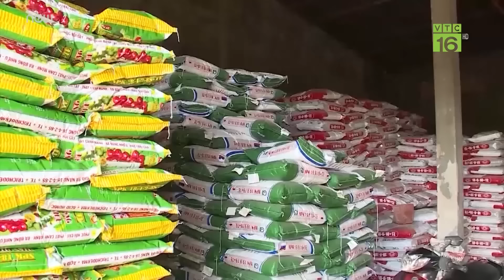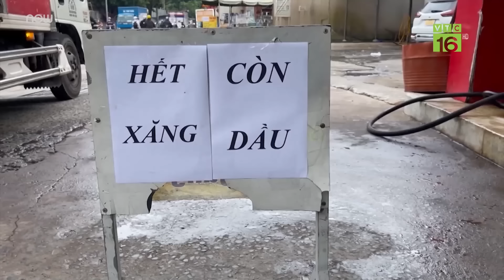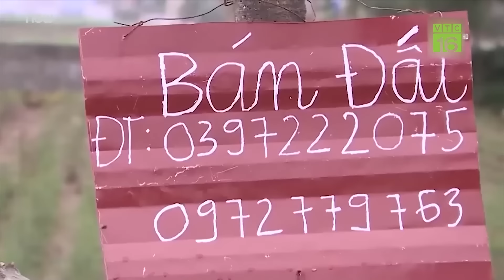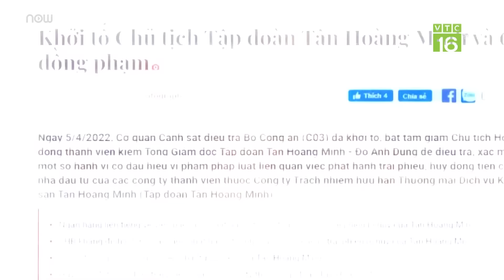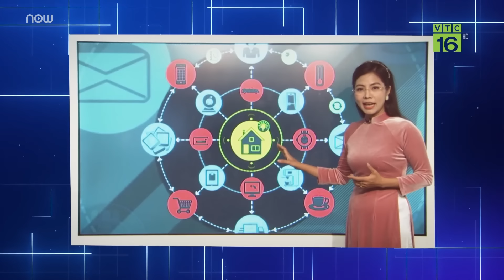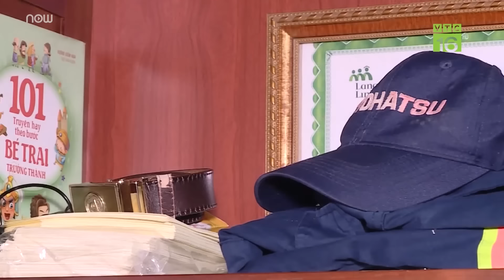"Ngọn lửa số" năm 2023 có tiếp tục "cháy bùng" lên để biến áp lực trở thành động lực?"| VTC Tin mới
VTC Tin mới | Gala "Thắp lên ngọn lửa" nhìn lại một năm 2022 gian nan với những ngọn lửa được thổi bùng trong mọi lĩnh vực của đời sống. Trong đó, "chuyển đổi số" là cụm từ được nhắc đến bởi những con số biết nói. Năm 2023, chuyển đổi số có tiếp tục "bứt phá"?